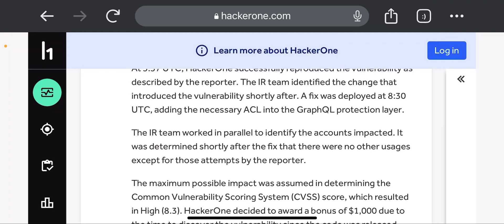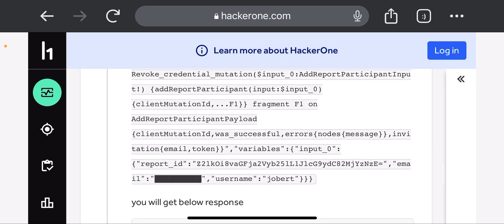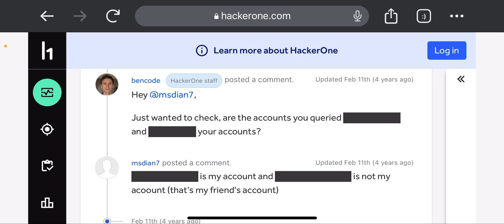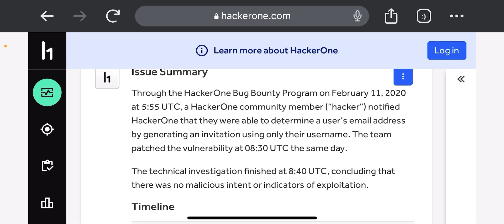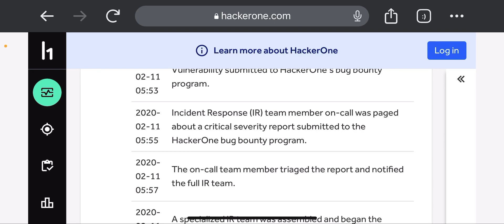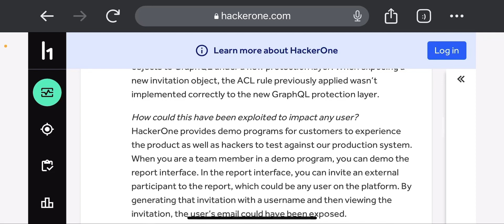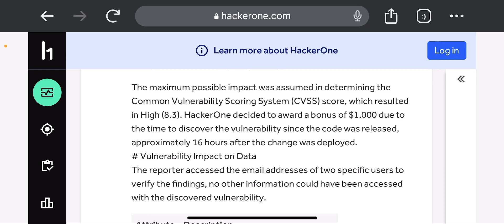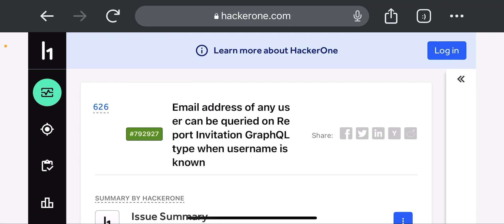“The day I found an exploit on hackerone”